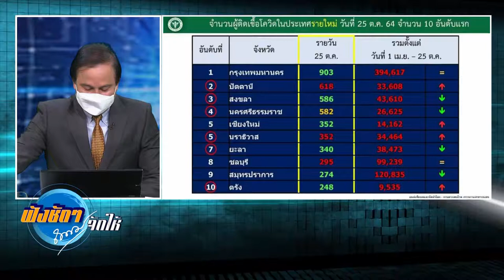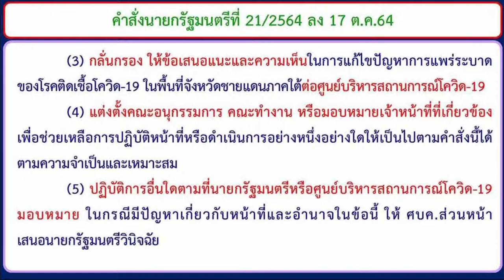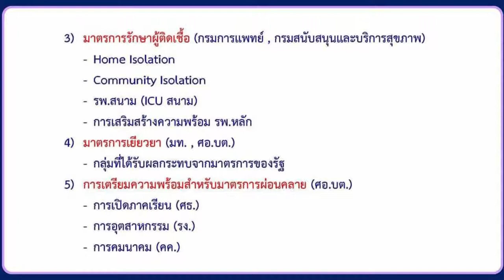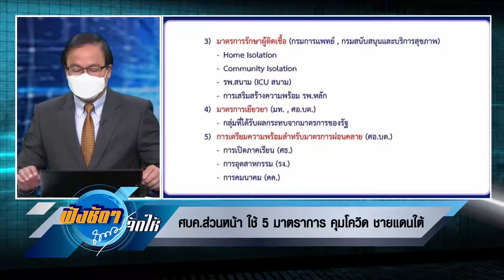ศบค.ส่วนหน้า สู้โควิดช่วยภาคใต้ ใช้ 5 มาตรการ คุมชายแดน ฟังชัดๆถนอมจัดให้ NBT2HD 25ตค64